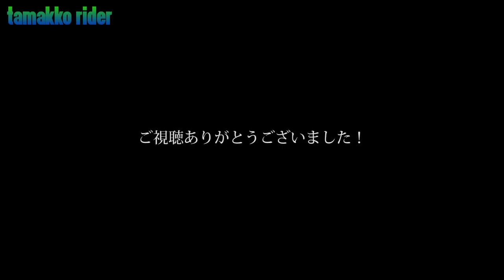#17【SUZUKI GSX-S750 Motovlog】「気づくと頭の中リフレインしてて…」初回点検！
前半、ある日の仕事帰りトーク、冬の防寒に少し触れてます。先日行ったモトクロスサーキットしどきの感想など。

後半、慣らし運転終了しましたので、初回点検と取り寄せパーツの取り付けでモトフィールドドッカーズ東京店に行きます。

バイク乗ろうぜの慎也さん作曲「Best of you」を使用させて頂いた事のお礼とEspresso Riderさんのステッカー配布会へお邪魔させて頂く件。何の気なしにお二人の名前を挙げて動画撮影していましたらつい最近偶然にお二人がコラボしていたようで・・・。
気になるモトブロガーさんが二人とも偶然コラボってなんか全然他人事なんですが、凄いです笑

※この動画、めっちゃ笑えました。

Camera:  SONY HDR-AS300

使用楽曲
フリーBGM・音楽素材MusMus

挿入曲
『Best of You』 Music by 田﨑慎也